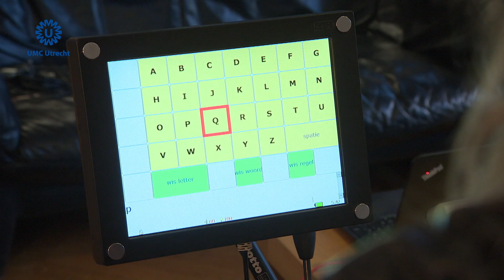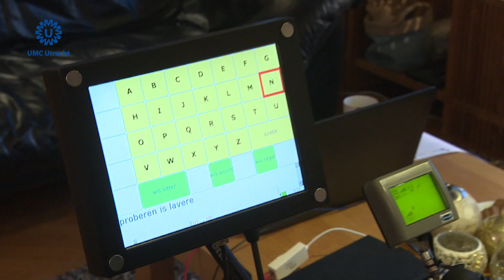Verlamde ALS-patiënt bedient spraakcomputer met gedachten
In het UMC Utrecht is een hersenimplantaat geplaatst bij een patiënt waarmee ze met haar gedachten een spraakcomputer kan bedienen. Samen met de patiënt hebben de onderzoekers in een intensieve periode gewerkt aan de juiste instellingen. Ze kan nu thuis communiceren met haar familie en verzorgers via het implantaat. Het is uniek in de wereld dat deze techniek door een patiënt thuis wordt gebruikt.